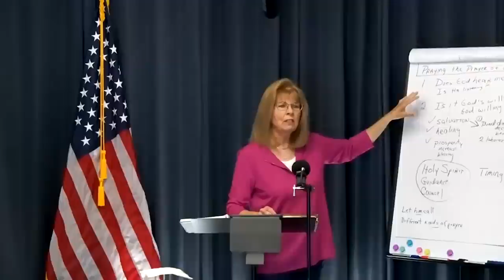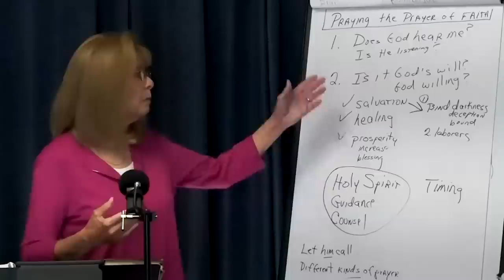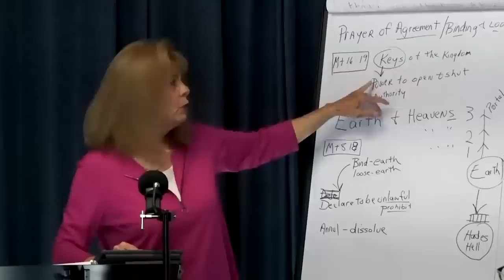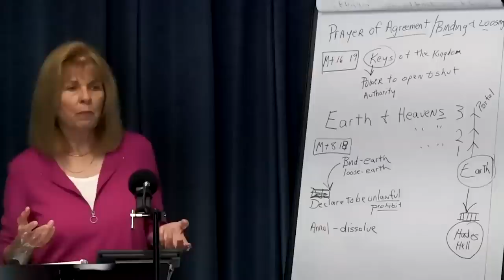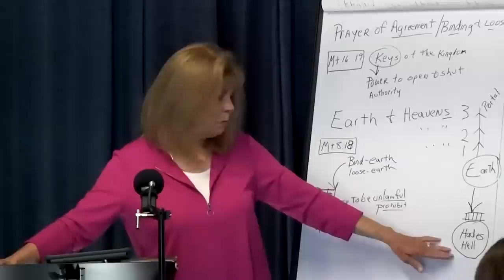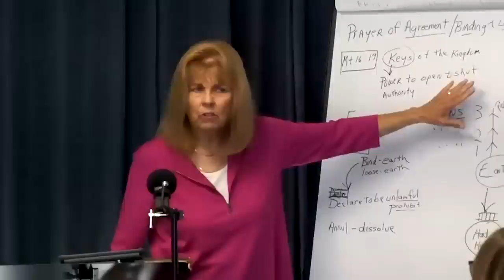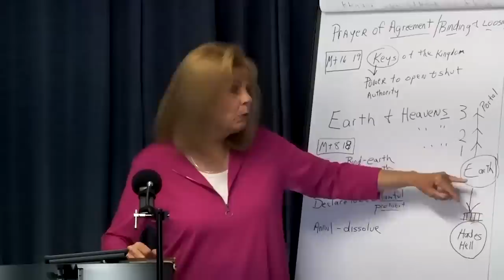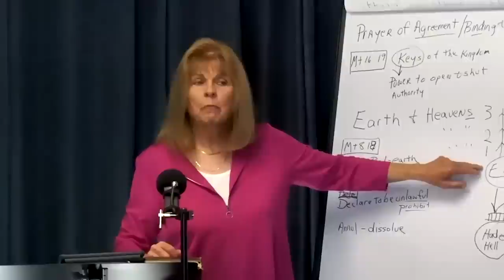Keys to the Heavens—Agreement, Binding & Loosing, Annette Capps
Keys give the power to open and shut. The keys to the Kingdom of Heaven and the power to bind and loose on earth were given to us, the Body of Christ! It is time we use the authority given to us through Jesus, and come into agreement on the Word of God to have an effectual prayer life. This message from Annette Capps was recorded Monday, May 15th during Capps Ministries' staff Chapel service.

Timestamps:
0:00 - Recap-How to Pray the Prayer of Faith
6:53 - Prayer of Agreement
9:35 - What are the Keys
11:09 - Who has the Keys
16:11 - Binding & Loosing
25:28 - The Gates of Hell will not Prevail
30:40 - What to do When Asked to Agree in Prayer
31:38 - Say the Same Thing
36:30 - Portal to Heaven
38:31 - Keys to Remember